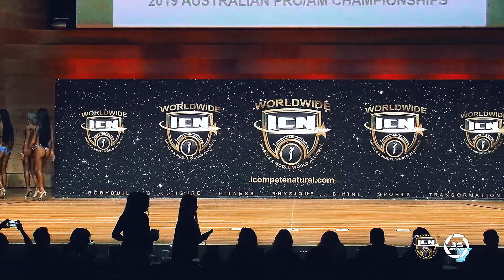ICN Australian PRO AM Championships 2019 Men's Physique Intermediate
Men's Physique Intermediate at the ICN Australian PRO AM Championships 2019